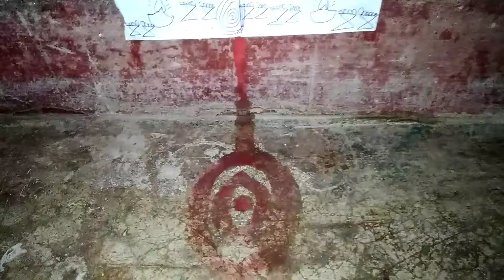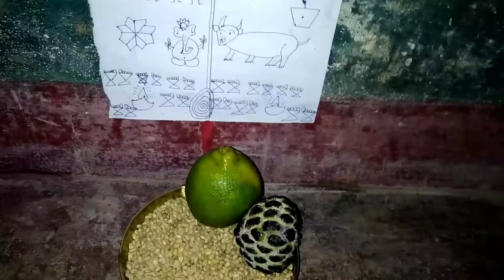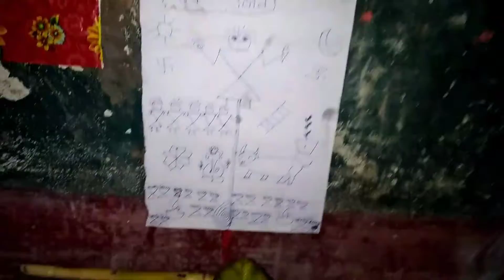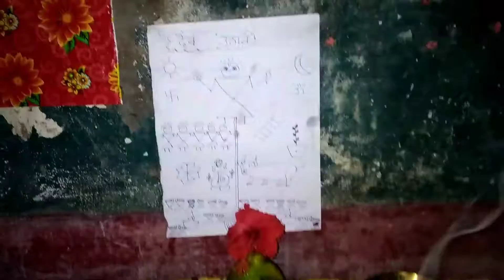देवउठनी एकादशी देव कैसे उठाए